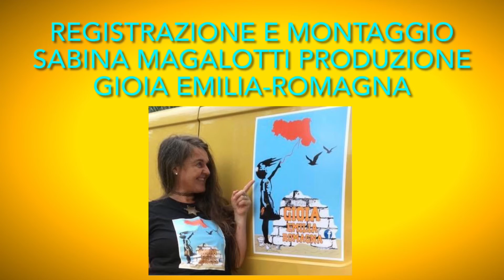Le donne ambulanti sono una forza 💪, oggi vi presento Claudia.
Le donne ambulanti sono una forza 💪, oggi vi presento Claudia. Ma raccontiamo prima un po’ le origini di Claudia.. Una famiglia tutta di ambulanti, la mamma ed il Babbo hanno sempre fatto gli ambulanti di frutta e verdura dal 1986. Il banco di frutta e verdura lo gestisce il fratello di Claudia Luca, mentre Claudia dal 2000 ha il suo banco tutto al femminile infatti vende bigiotteria, accessori e borse in pelle. Claudia è moglie e mamma di due ragazzi maschio e femmina che quando non sono occupati con la scuola si svegliano di buon ora è vanno ad aiutare la mamma e lo zio. Vi presento Claudia, la trovate: nei mercati estivi di lunedì Gatteo Mare sera Milano Marittima, martedì sera Pinarella di Cervia, mercoledì mattina Bellaria sera Cesenatico ponente, giovedì mattina Cervia, venerdì mattina Cesenatico sera Cervia. Per la Fiera di San Martino e sotto il periodo Natalizio la trovate a Sant’Arcangelo di Romagna. Comunque Claudia vende anche oneline